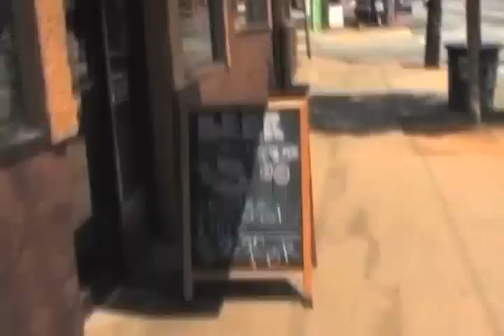Urban Kompass TV Jae's Shoot with Photographer Derek White